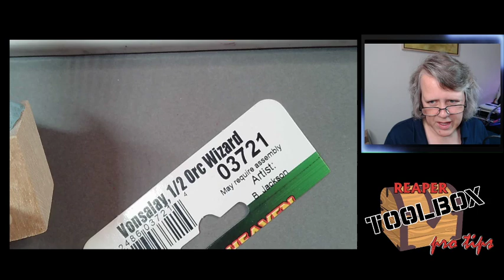RTB Pro-Tips! SKU#03721 Half Orc Wizard!